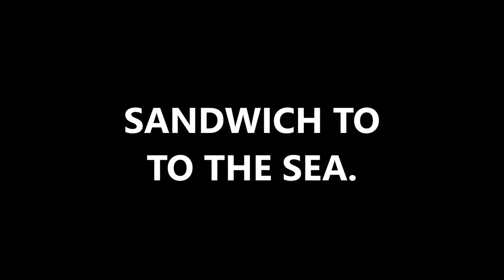1940s Dunkirk little ships, sandwich Kent chillout,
1940s Dunkirk little ships to the open sea, from sandwich, some of the old boats on the river, stour, canal, chillout, countryside. I am putting video on daily, from 50 years boating 20 years with a video camera. Of boat yachting life, canal, river, sea, pubs, nostalgia, thumbs up, Would  let me know there's other like-minded people out there. Hope you enjoy some of the video